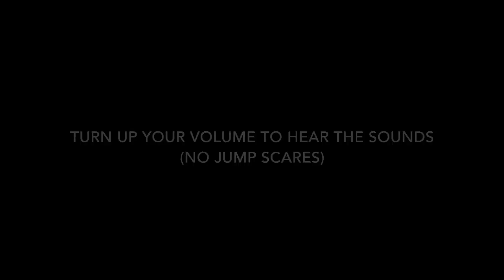I Caught The Creepy Attic Sounds On Camera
I finally caught the attic noises on camera!

Brampton, Ontario
Canada
L6Z 0E7